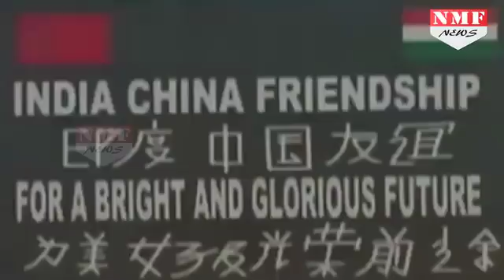India ने की Doklam में China को घेरने की तैयारी...Bhutan के साथ हुई Secret Meeting.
IN A rare visit, Army Chief General Bipin Rawat, Foreign Secretary Vijay Gokhale and National Security Adviser Ajit Doval travelled to Bhutan earlier this month where they held extensive talks with the Bhutanese leadership on key strategic issues, including the situation in Doklam and the Chinese building defence infrastructure around the plateau, according to government sources.